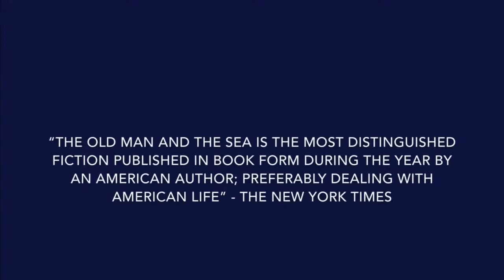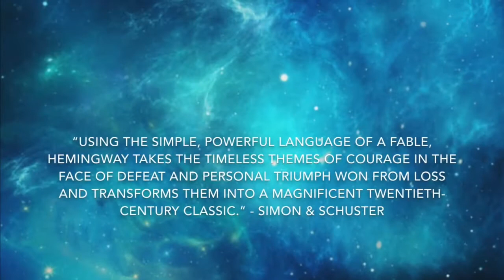Grants movie trailer